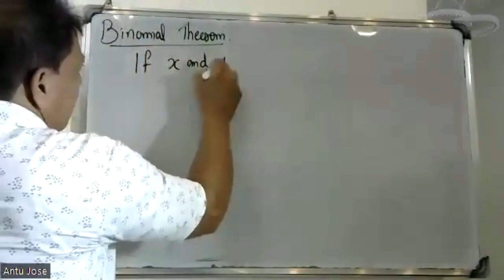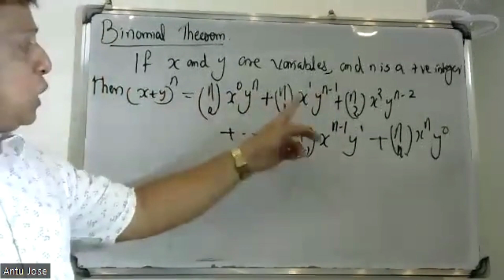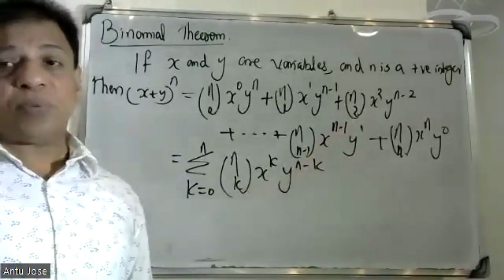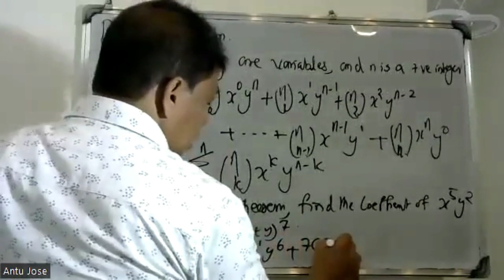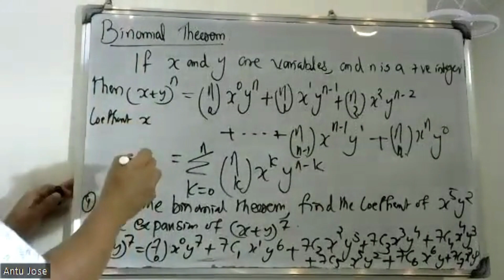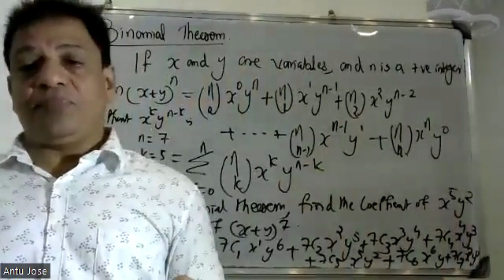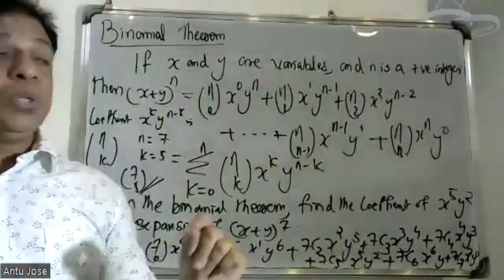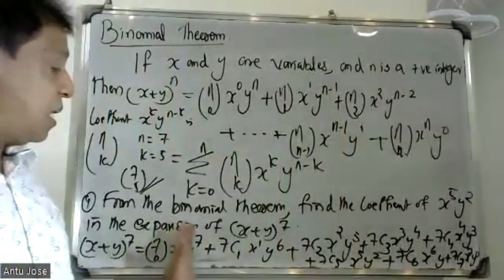S3-SEMESTER/ PART-14/(Fundamentals of Counting Theory)/MODULE-2/ MAT 203|2019 SCHEME|BTECH KTU/CS,IT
Fundamentals of Counting Theory
The Rule of Sum – Extension of Sum Rule . The Rule of Product - Extension of Product Rule .
Permutations. Combinations. The Binomial Theorem (without proof). Combination with Repetition. The Pigeon hole Principle. The Principle of Inclusion and Exclusion Theorem (Without Proof) - Generalization of the Principle. Derangements.